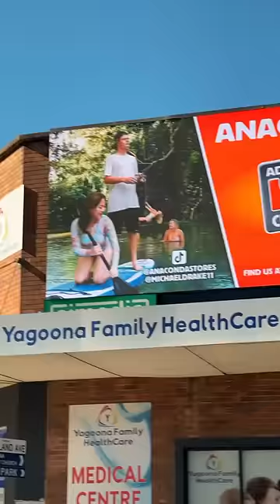You never know where you might end up 😭